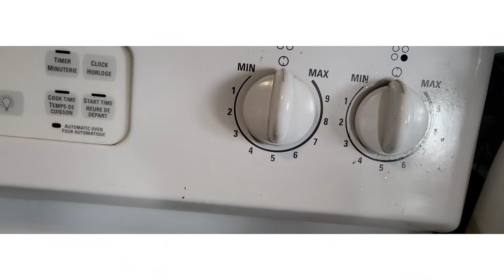Cooking with louis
simple recipe, simple ingredients
easy to cook and delicious